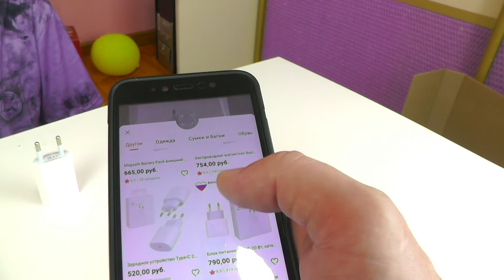Мистери БОКС с Али Экспресс за 450 рублей / Проверка Lucky Mystery Box с Aliexpress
Всем привет! Сегодня у нас распаковка Мистери БОКС с Али Экспресс за 450 рублей . В этом Lucky Mystery Box с Aliexpress может попасться различные гаджеты, техника и т.п. от 1 до 5 подарков . Заказывали это Мистери Бокс С АлиЭкспресс в одном из предыдущих видео ссылка на видео будет ниже.
Проверка Lucky Mystery Box с Aliexpress.